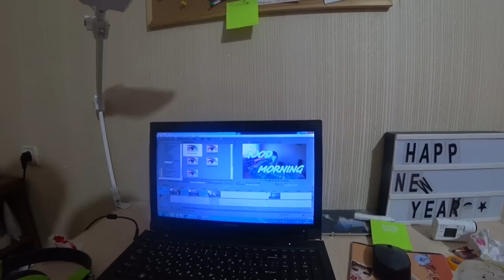Обувь в ремонт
Всем привет!

Меня зовут Хатуна. Я мама 3-их взрослых детей,  работаю мастером по наращиванию ногтей, ресниц, мастером по бровям. А также у меня много разных увлечений - кулинария, вязание, пересаживание цветов, и т.д.

Так как жизнь у меня насыщенная я все это снимаю и показываю в своих влогах.

Используйте плейлисты для простого поиска видео.

Я открыта для рекламодателей и сотрудничества.